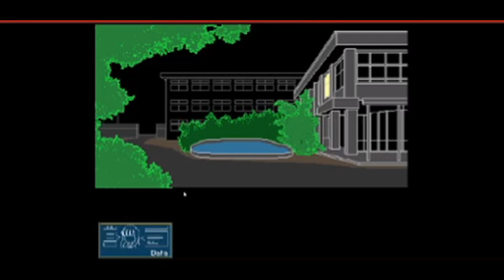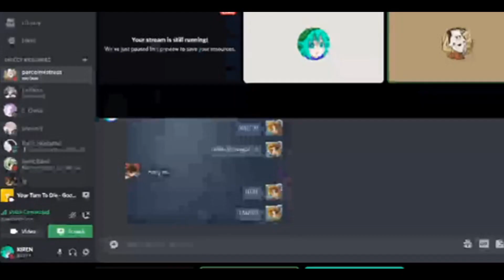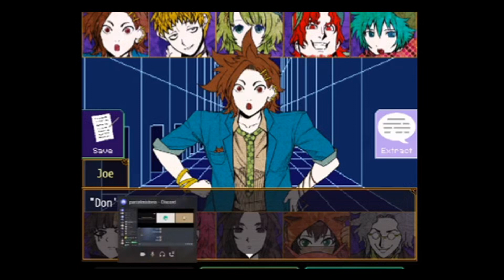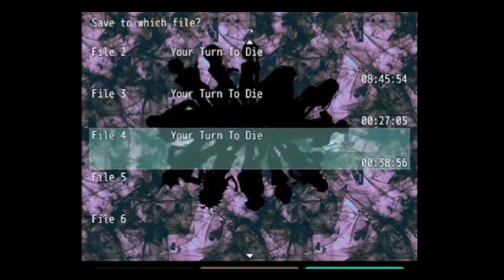I Love Danganronpa | Your Turn To Die (Part 1) (w/ Liostylo)